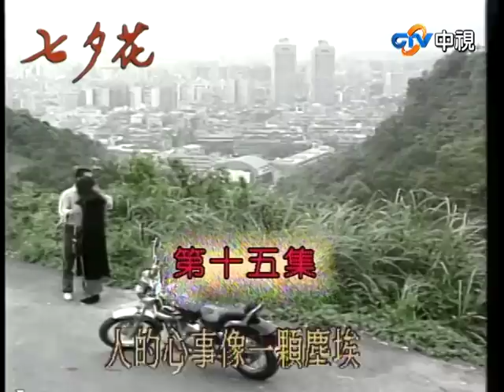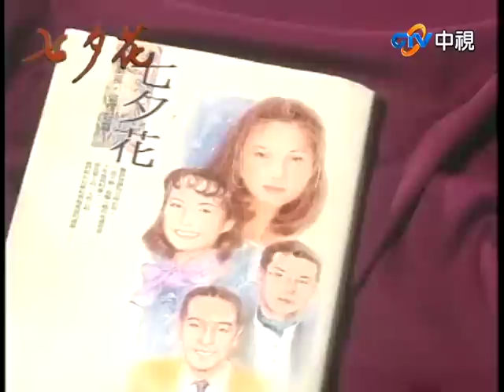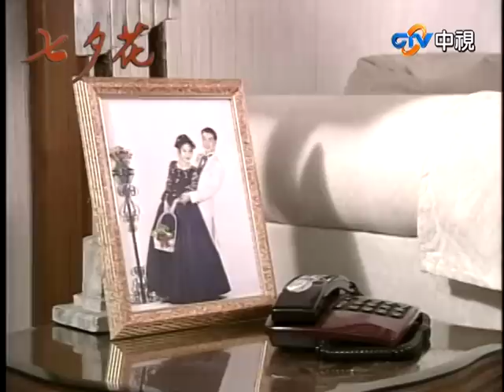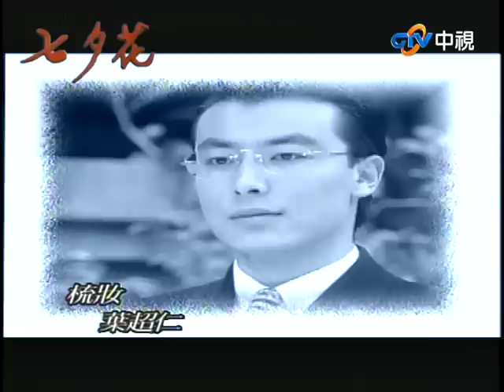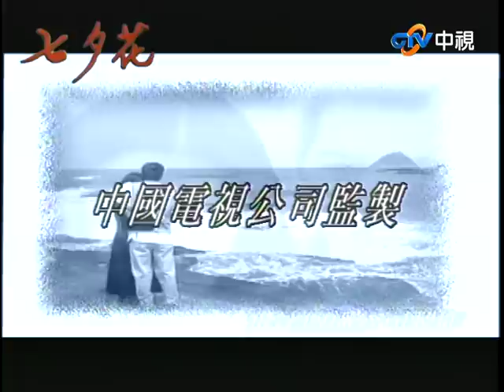一炮而紅壓力大決定撤告 以牙還牙陷害士英引誤會【七夕花完整版】EP15 張晨光 張玉嬿 席曼寧 林煒 江明 韓湘琴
15:31 一帆堅持娶秋桐
18:01 秋桐決定撤回告訴
19:28 周家出手對付士英
23:15 設計栽贓陷害
31:06 周氏父女機場接士英
38:42 士英落入陷阱
42:45 士英與一帆起衝突